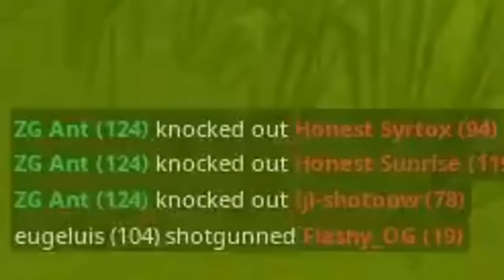Edit by CrazyVideos - HILARIOUS FORTNITE GAMEPLAY !! ~NEW SKINS~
ALL VIDEO CONTENTS ARE Creative Commons, this video falls under the Creative Commons law.

HILARIOUS FORTNITE GAMEPLAY WITH NEW SKINS

Edit by CrazyVideos